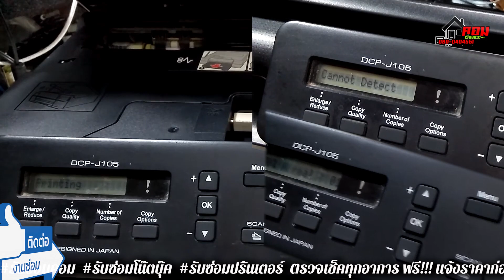💥 Cannot Detect Ink (Brother DCP-J105) K.อ้อ 😘 By..